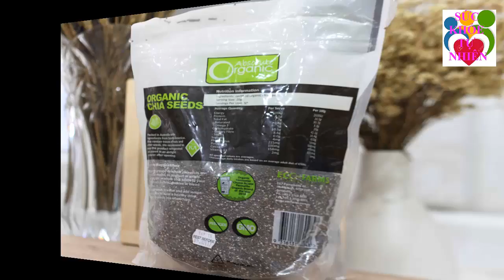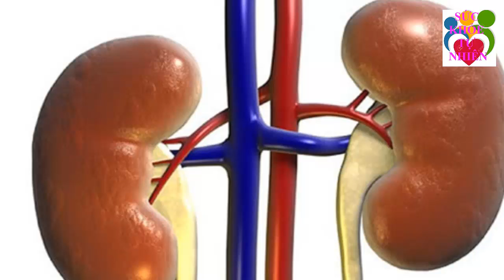Quá Kinh Ngạc Về Nhiều Tác Dụng Của LÁ BÀNG Mà Ai Cũng Muốn Biết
Quá Kinh Ngạc Về Nhiều Tác Dụng Của LÁ BÀNG Mà Ai Cũng Muốn Biết. Đăng ký kênh Sức Khỏe Tự Nhiên để nắm bắt được những tuyệt chiêu chăm sóc Sức Khỏe Tự Nhiên cho gia đình bạn cực kỳ đơn giản ngay tại nhà.
Xem thêm video Sức Khỏe Tự Nhiên:
- 5 Trái Ớt Hiểm 2 Quả Trứng Gà 1 Muỗng Muối Trị "DỨT ĐIỂM" Tiểu Đường Chỉ Trong 5 Phút